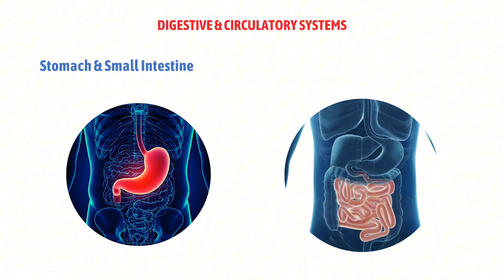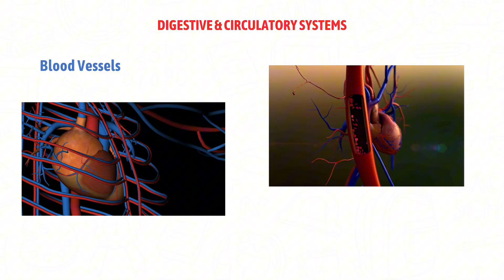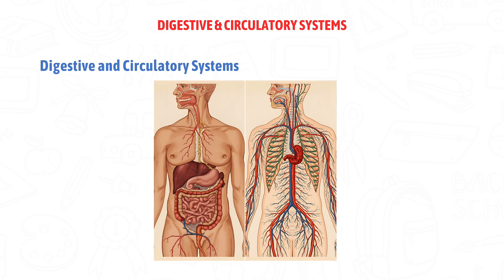The Human Body Digestive & Circulatory System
Ever wondered how your body gets energy from the food you eat?
In this video, we’ll explore two amazing systems of the human body: the digestive system and the circulatory system.

You’ll learn:
How food travels through the digestive system.
How nutrients and oxygen are carried by the circulatory system.
Why these two systems work together to keep you alive and strong.

Perfect for students, teachers, or anyone curious about how the human body works!